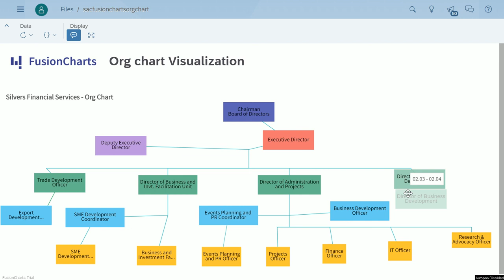SAP Analytics Cloud Org Charts Custom Widget with FusionCharts